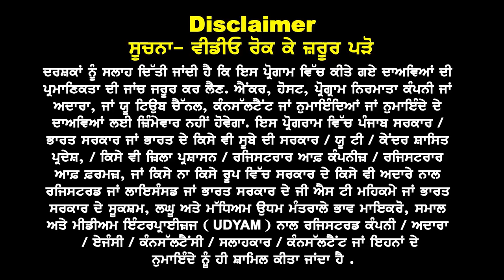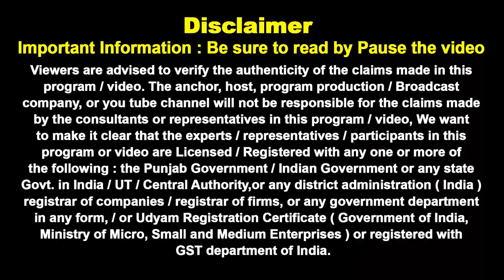Australia ਹੁਣ 3 ਮਹੀਨੇ ਪਹਿਲਾਂ Apply ਕਰਨਾ ਕਿਓਂ ਜ਼ਰੂਰੀ ? GTE Clearance Policy I Australia Study Visa 23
Australia

3 ਮਹੀਨੇ ਪਹਿਲਾਂ Apply
ਕਰਨਾ ਹੋਇਆ ਜ਼ਰੂਰੀ ?

Early GTE Clearance
& ਲਓ Early Visa